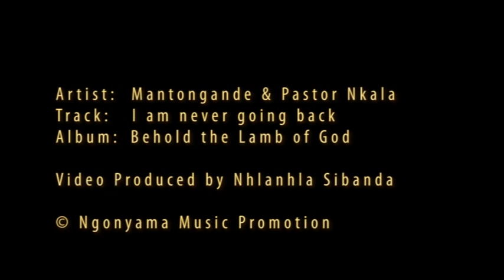Mantongande with Pastor Nkala :I am Never Going Back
Track from the album Behold the Lamb of God